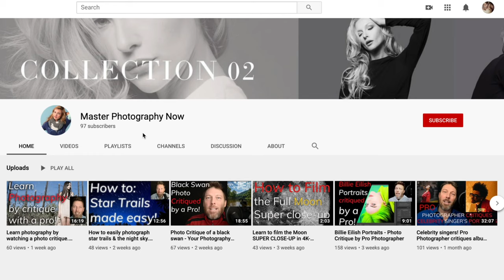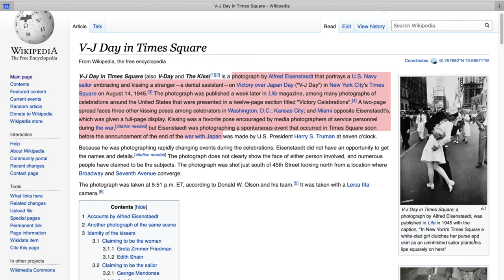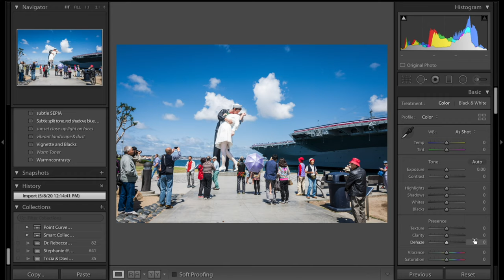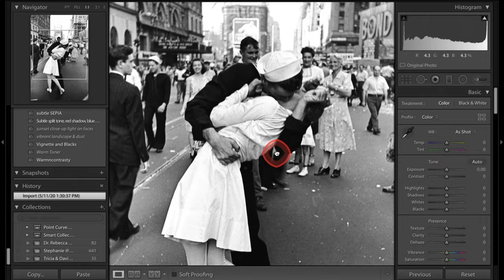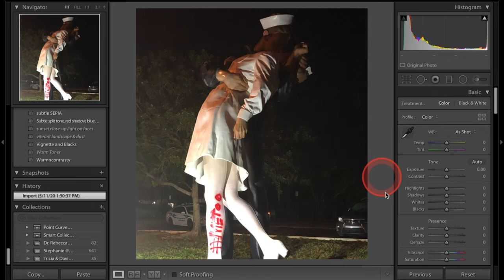Sailor Kissing Nurse FAMOUS IMAGE CRITIQUED - Also, SEXUAL ASSAULT? The real story explained!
Master Photography Now - Send me your photos and I will critique weekly on this channel. email your pictures to and we'll learn together!

We will talk about how to make more money while making the client happier with your photography.
We will talk about how to best choose a camera or any equipment for what you want to do.
We will talk about tips on how to take better photos with any camera in any situation.
Write what you specifically want to learn about in the comments! See you soon.

I can help you set up or improve your business.

Here is some gear I use on a regular basis for my photo shoots and youtube videos:

Nikon D850 Professional Camera Body - Best camera ever

Nikon D780 Camera body - Great still camera for low light and excellent for 4k video with AF!

Nikon 50mm f1.8g Normal lens (great for low light and high quality)

Nikon 85mm f1.8g Short telephoto portrait lens (what I used to shoot the main studio angle)

Nikon 16-35mm f4 Ultra wide-angle zoom (great for landscapes, architecture, large groups, close proximity action sports and interesting perspective)

Nikon 24-70mm f2.8 image stabilized PRO all around wide to mid-range zoom - Let's in a lot of light and has excellent stabilization and sharpness (unlike all the previous versions I hated!)

Nikon 70-200mm f4 zoom lens - GREAT for all around portraits, sports, photojournalism. Light, sharp & inexpensive for the high quality

Nikon 105mm f2.8 Micro/macro CLOSE-UP lens - It does what it says and very cleanly

Nikon 200-500mm super telephoto zoom lens (sports, wildlife, heavenly bodies, interesting compressive compositions)

Nikon 2X Tele extender (doubles the length of your telephoto lens. no autofocus. loses lots of light.  But it doubles the length of your lens and is sharp)

GoPro Hero8 Action/sports mini camera / videocamera (I love it)

iPhone 11 Pro - The cameras, lenses and video are REALLY GOOD for a smartphone

Video or stills tripod with fluid head for smooth movement/panning

Nikon SB-5000 flash - Control the direction of your light! Make it look natural. Lots of power.  Wireless functions. Awesome

Photo gear and laptop backpack

Camera strap

Mobile workstation laptop - Apple MacBook pro 16" - GREAT for photo/video editing

Video editing software for Mac